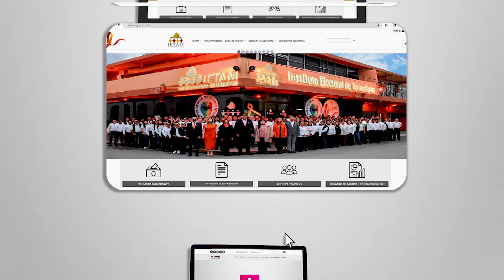Uso de la aplicación para Apoyo Ciudadano